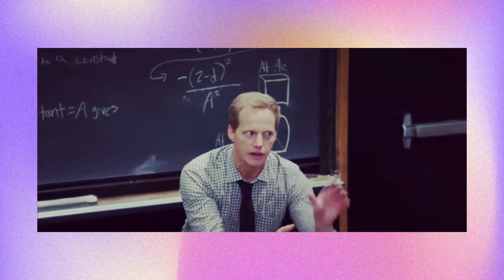Haley Dunphy de Modern Family | Análise de Personagem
oioi!♡ hoje analisei a trajetória durante a série da personagem Haley Dunphy de Modern Family🧚‍♀️não hesitem em deixar os pensamentos de vocês aqui em baixo e qual personagem vocês gostariam de ver? :) já vou dando um spoilerzinho do próximo vídeo de análise heheh Rory de Gilmore Girls!♡até a próxima e tchauu